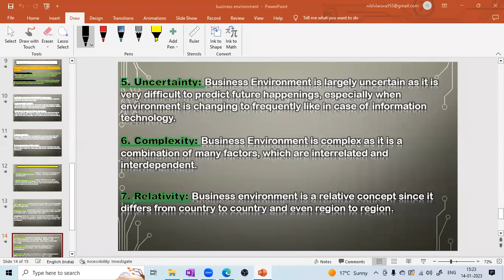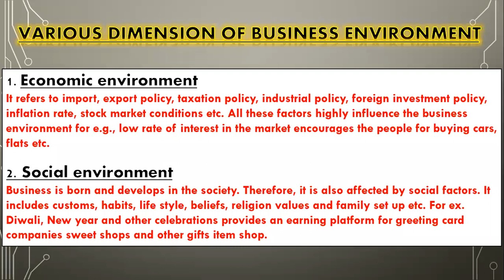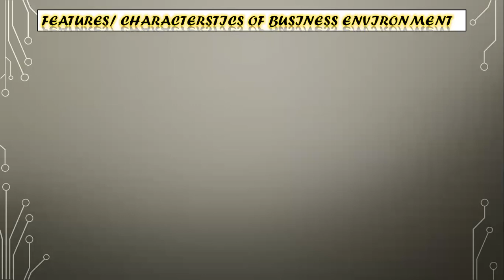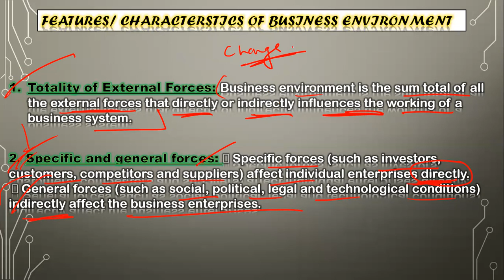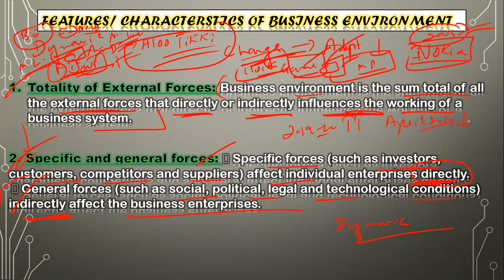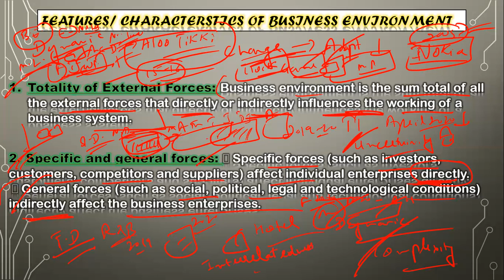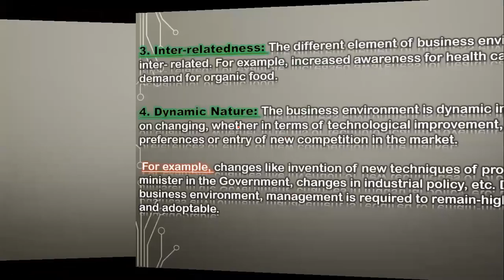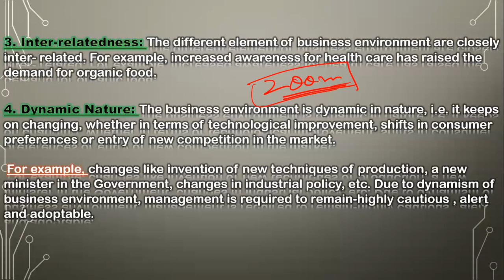# 45 Meaning & Features of BE | Business Environment | 12 Class BST